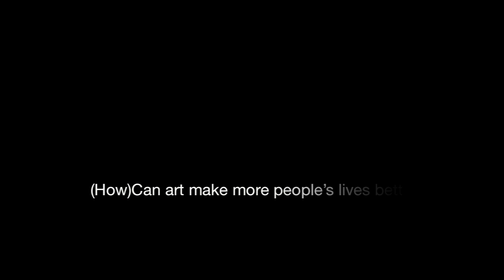Matt Adams - State of the Arts Flash Conference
Matt Adams of Blast Theory offering a provocation at the State of the Arts Flash Conference on the question "(How) Can art make more people's lives better?"